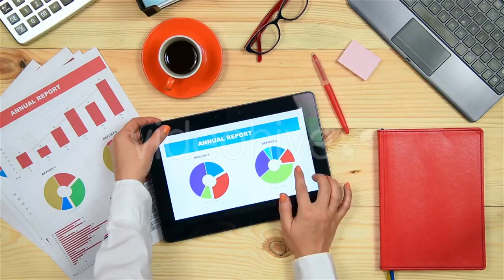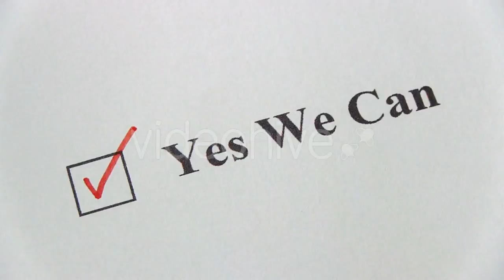Toy Blocks Game for Parents and Kids - (people) Stock Footage | Mega Pack +40 items